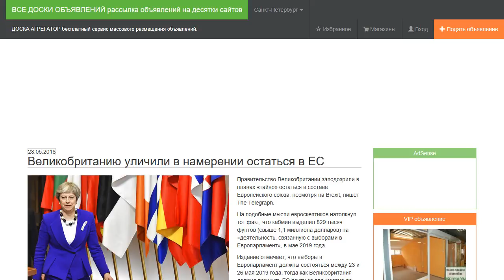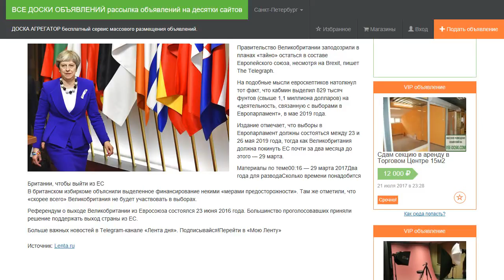Великобританию уличили в намерении остаться в ЕС.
Правительство Великобритании заподозрили в планах «тайно» остаться в составе Европейского союза, несмотря на Brexit, пишет The Telegraph.

На подобные мысли евроскептиков натолкнул тот факт, что кабмин выделил 829 тысяч фунтов (свыше 1,1 миллиона долларов) на «деятельность, связанную с выборами в Европарламент», в мае 2019 года.

Издание отмечает, что выборы в Европарламент должны состояться между 23 и 26 мая 2019 года, тогда как Великобритания должна покинуть ЕС почти за два месяца до этого — 29 марта.

В британском избиркоме объяснили выделенное финансирование некими «мерами предосторожности». Там же отметили, что «скорее всего» Великобритания не будет участвовать в выборах.

Референдум о выходе Великобритании из Евросоюза состоялся 23 июня 2016 года. Большинство проголосовавших приняли решение поддержать выход страны из ЕС.